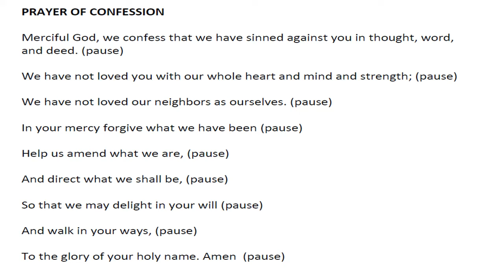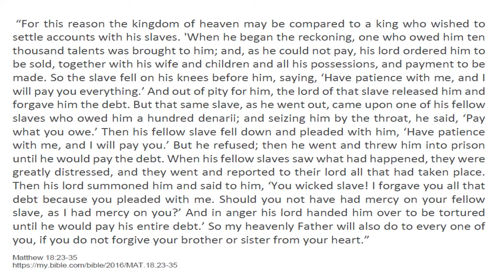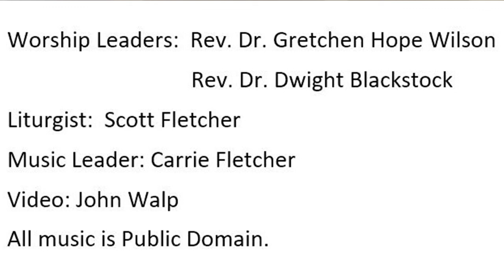GMPC Worship 03292020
Green Mountain Presbyterian Church (PCUSA), Lakewood, CO
Worship Service for March 29, 2020